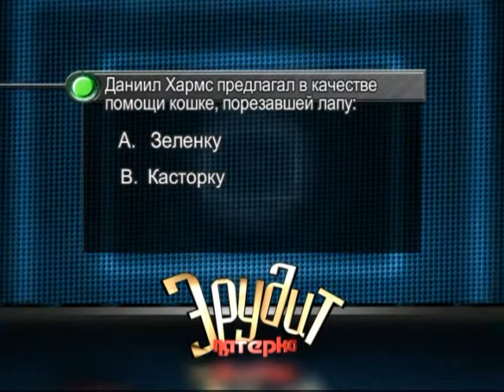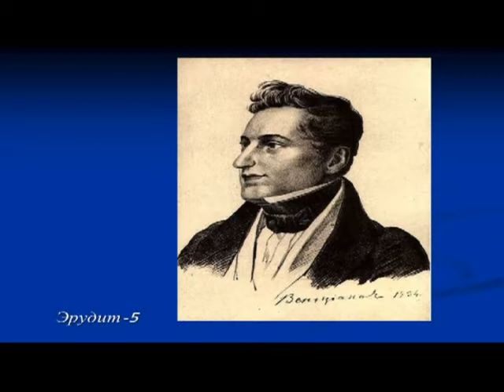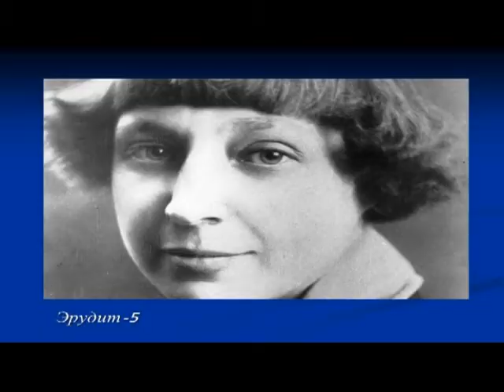4 03 2016 Эрудит